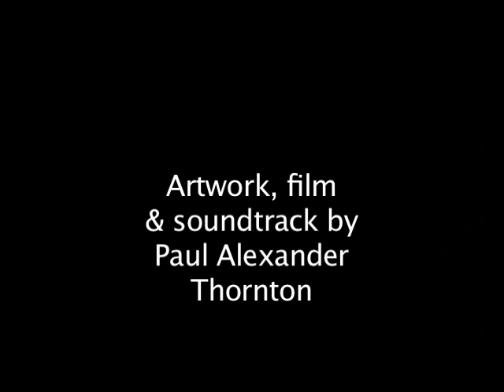Stop Motion Drawing 5: Black Dahlia by Paul Alexander Thornton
A black Dahlia drawn with a ballpoint pen by Paul Alexander Thornton.

Soundtrack - The Bear's Theme (written & performed by Paul Alexander Thornton)